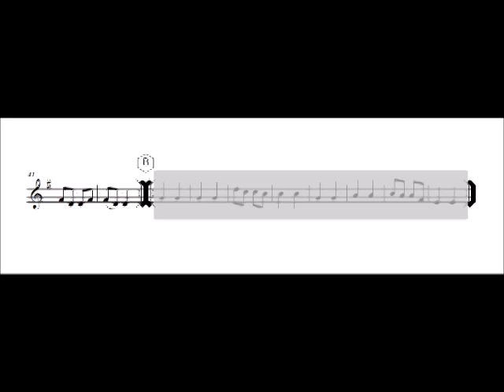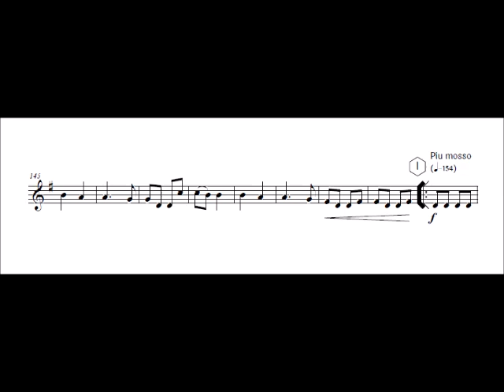Violin 2 Spring chorus from The bartered bride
Composed by: B. Smetana